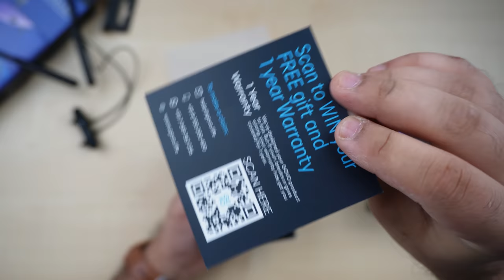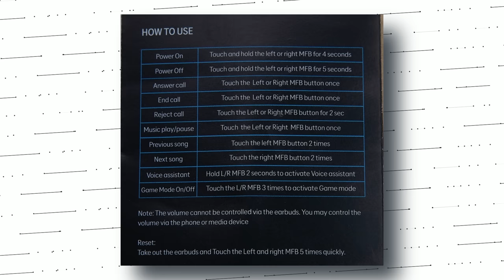These Reasonable Gaming TWS & Neckband Surprised Me | GOVO GOBUDS 600 & GOKIXX 621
👉GOVO GOKIXX 621 Bluetooth Neckband

👉GOVO GOBUDS 600 True Wireless Earbuds

(Jo prices video me mention kiye hai wo change bhi ho sakte hai)

My Gears:-

00:00 Intro
00:24 Unboxing
00:47 Build & Design
02:23 Key Features
03:22 Battery & Charging
03:48 Gaming & Latency
04:18 Mic Test
04:45 Music & Multimedia
05:55 Conclusion